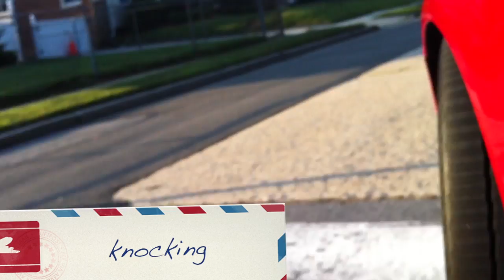Metal Knocking sound when I hit a bump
Brief Recording while driving. I do not suggest that anyone does this but I need help and do not want to replace the entire bottom half of my car